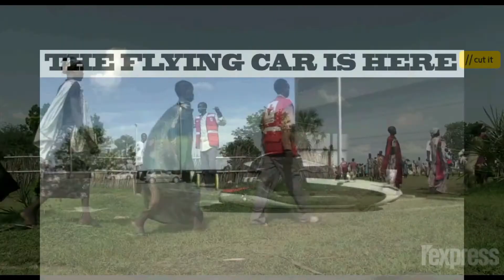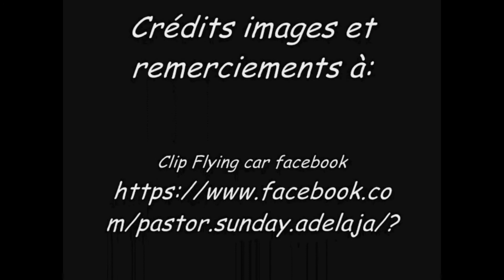FLYING CAR rock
REMIX (CHORUS & VOICE)Ajoutée le 4 aout . 2016
Sam Saraindead voice and rythmic guitar & Paul Alcon, guitar chorus and second voice effect.
CHORDS / Cycle UN/ = B minor G (barré 3) G / Cycle DEUX = A(barré (5) G(barré 3) F#min et maj (Bar2)

INTRO UN/UN/UN/UN/

UN/UN/UN/UN/
Yesterday I drove my electric flying car
To have a look at the big refugees camps
By luck onboard I had a very good sound
And fresh beer ready in the cockpit’s bar

DEUX
Beause the desert was covered with tiny ants
Running to escape this ugly war

UN/UN/UN/UN/
Points falling down under gunfires in line
Shooting children and women all around
For a new flag and lightning stamps of blood
In the sacred name of petrol and God

Large pink dunes were so tender
that it could have been the breast of a mother

CHORUS
UN/UN/UN/UN/ + DEUX

UN/UN/UN/UN/
I asked for automatic landing
And flying car obeyed as if in a soft dream
The Captain of Peace was standing on the tarmac
With a bimbo proud of her flashy piercing

They were happy to show me the high caging
And their facial recognition cash machine

UN/UN/UN/UN/
Kids living here since their first day
Old people waiting for food like pets
One million clients for one supermarket
In this oasis which invites you to pay

And protects the lucky ones from rockets
Manufactured by slaves of our free landscapes

UN/UN/UN/UN/
Yesterday I drove my flying car to escape
Getting a last vue on the world's largest camp
Coming back I had nightmares of a crash
But in this darkness I trusted my lucky star

who whispered to me to make a song of it
instead of celebrating this crazy human split

CHORUS
UN/UN/UN/UN

CHORUS UN/UN/UN/UN +DEUX/Description